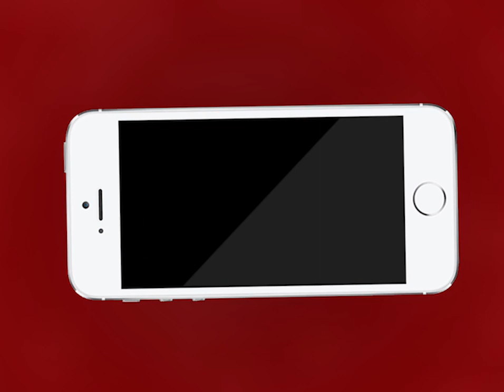AJMER NEWS | डीजीपी भूपेंद्र यादव ने आईजी और एसपी के साथ वीडियो कॉन्फ्रेंस की | MTTV INDIA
डीजीपी भूपेंद्र यादव ने आईजी और एसपी के साथ वीडियो कॉन्फ्रेंस की
वीसी में लॉकडाउन नियमो की पालना और कर्फ़्यू हालात पर हुई चर्चा
मॉडिफ़ायड लॉक डाउन मामले पर हुई चर्चा